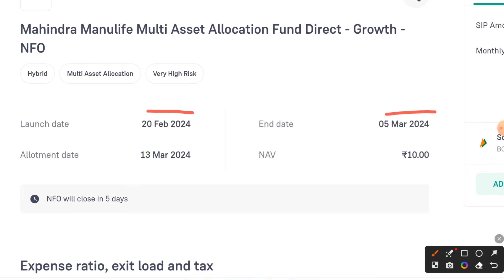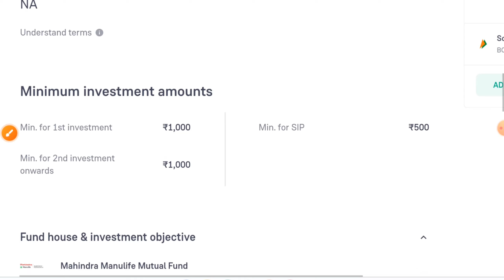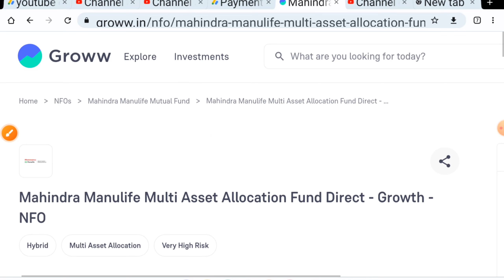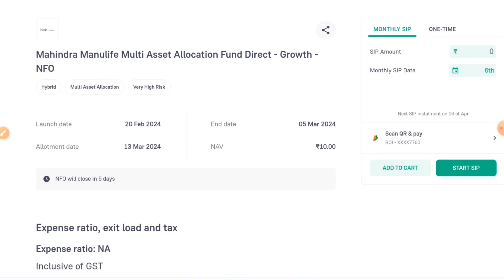Mahindra manulife multi asset allocation fund!! Mahindra manulife multi asset allocation fund nfo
In this video, we are excited to unveil the Mahindra Manulife Multi Asset Allocation Fund NFO. This fund offers a unique opportunity for investors to diversify their investment portfolio across different asset classes.

With the goal of providing optimal returns while managing risks, the Mahindra Manulife Multi Asset Allocation Fund NFO is designed to suit both long-term investors and those looking for short-term gains.

By investing in a mix of equities, fixed income securities, and other asset classes, investors can benefit from a well-balanced and diversified portfolio. The fund is managed by a team of experienced professionals who aim to maximize returns while minimizing risks.

Invest in your future with Mahindra Manulife Multi Asset Allocation Fund NFO today!